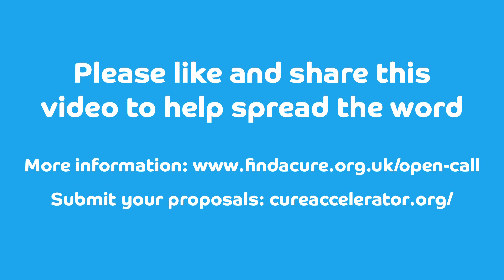Rare Repurposing Open Call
Findacure have launched the 'Rare Repurposing Open Call' with their partners Cures Within Reach and Healx. The open call is an opportunity for rare disease researchers, patient groups and clinicians to submit their drug repurposing ideas for support from us.